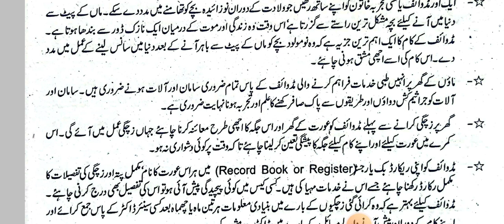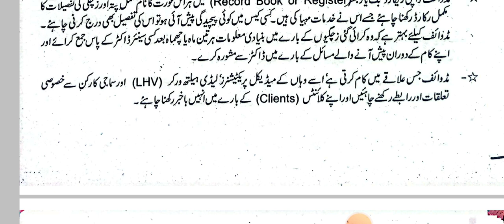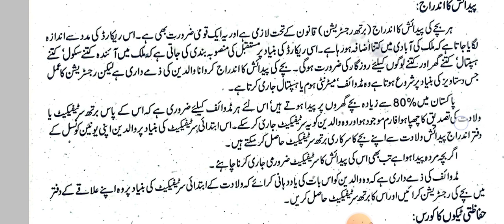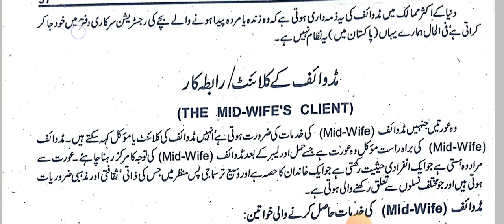lec-7 Midwife part 1 / مڈ وائف کی ذاتی پریکٹس/ احتیاطیں/ مڈ وائف کی رجسٹریشن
مڈ وائف کی ذاتی پریکٹس/ احتیاطیں/ مڈ وائف کی رجسٹریشن